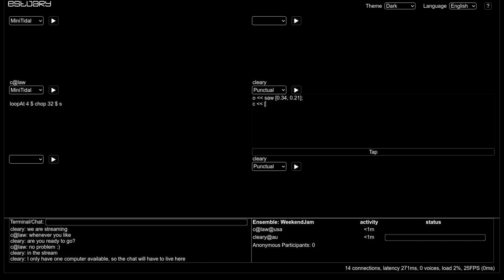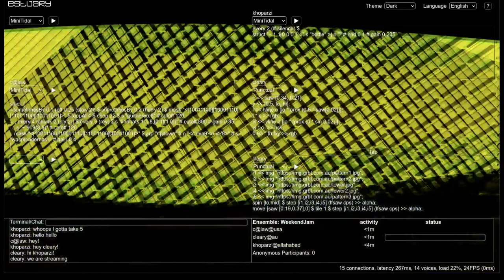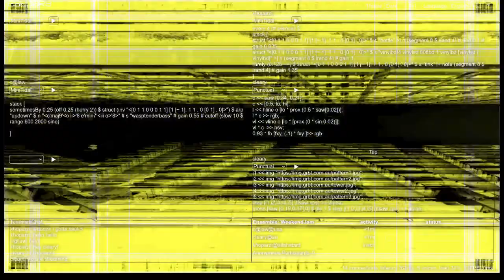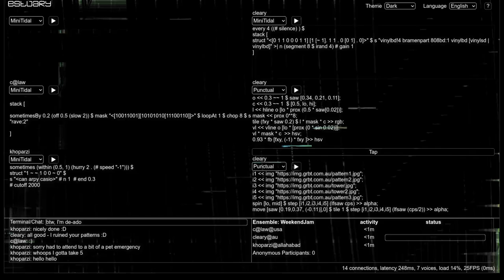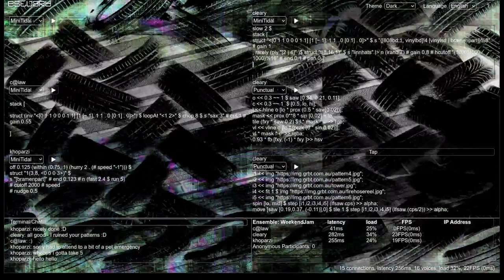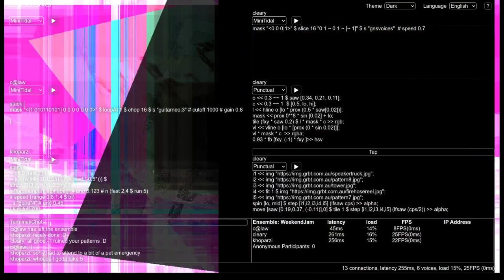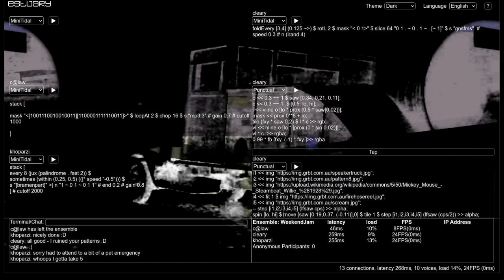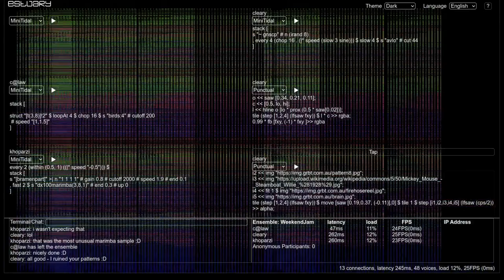Estuary WeekEndJam 20240120 - c@law x cleary x khoparzi